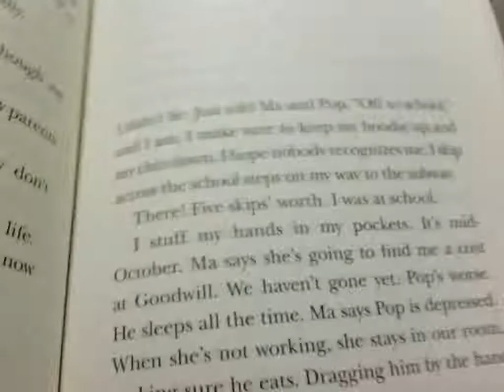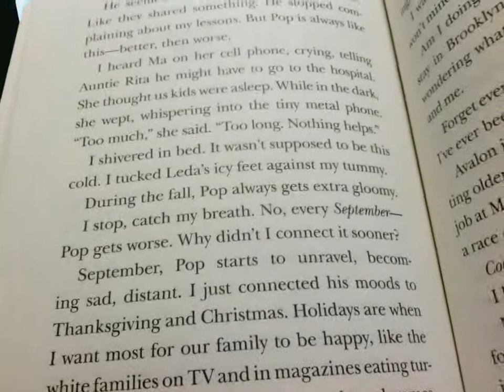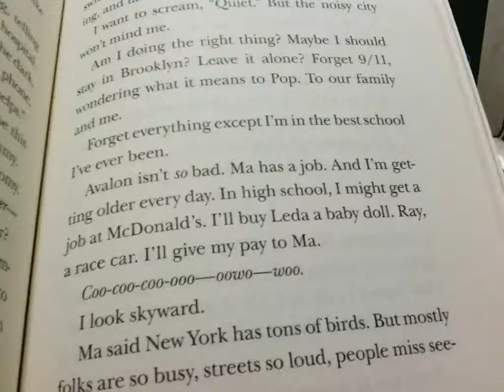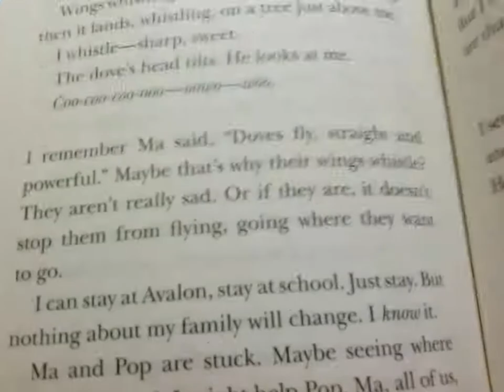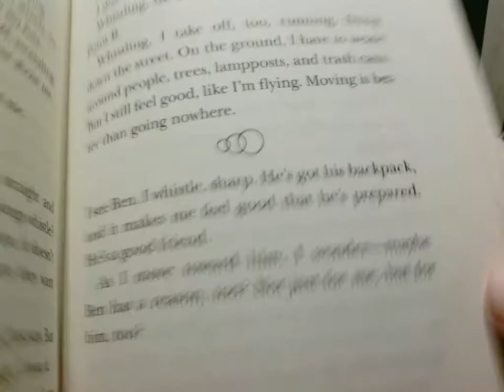Towers Falling Ch. 21